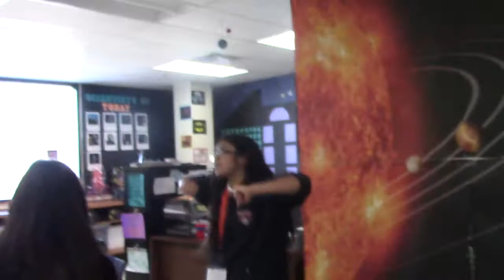Science Club meeting- Class of 2020 (6th grade)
Catapult day during science club 13-14